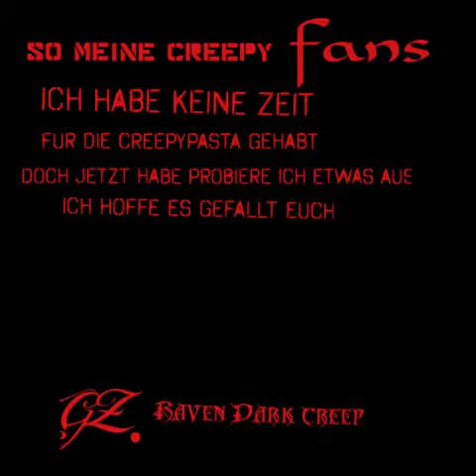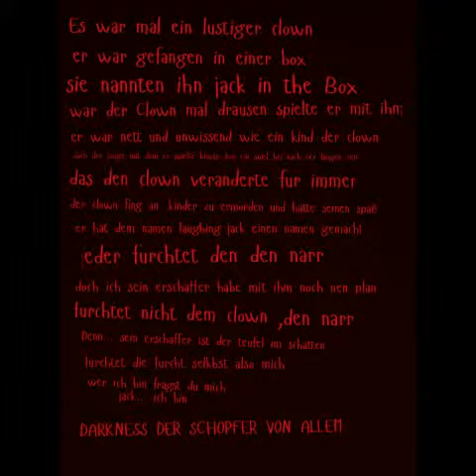Darkness notiz an den narren (fan pasta)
diese creepypasta pasta hab ich mal etwas anders gestaltet da ich wenig zeit hatte wegen der dokomi cin view es ist schon die siebte con view das hat mal einen ablaus verdient schaut doch mal rein ^^ diese creepypasta ist nicht von mir sondern von nem zuschauer ^^ ich find sie richtig gut sogar danke an Jan aus Düsseldorf ^^